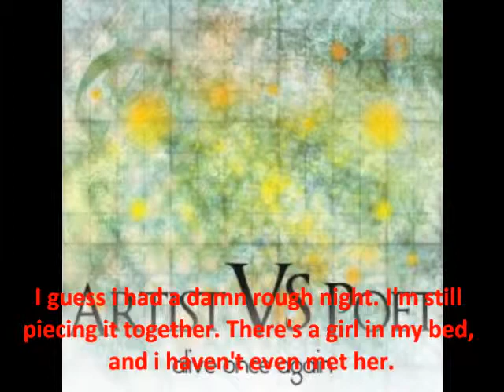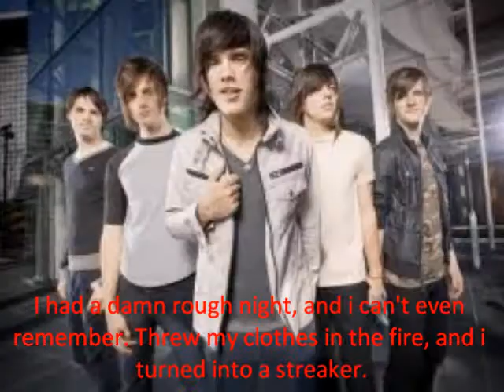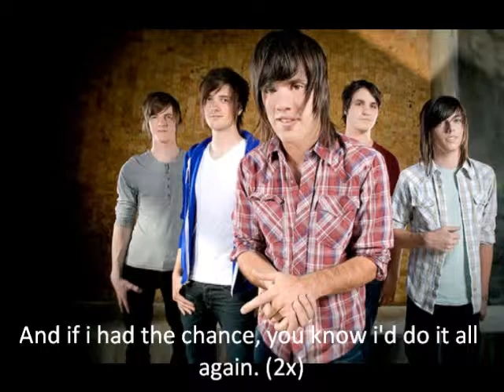Damn Rough Night - Artist Vs. Poet (lyrics)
if these lyrivs are wrong, it's not my fault. i got these lyrics from someone else. Davis Schmitt from Breathe Carolina was singing this song with Artist Vs. Poet at the concert i went to.